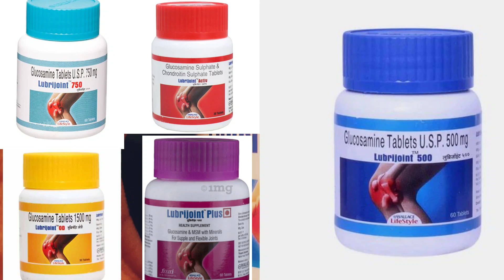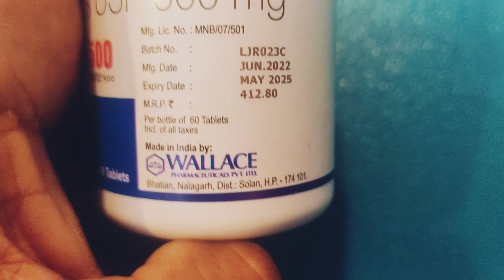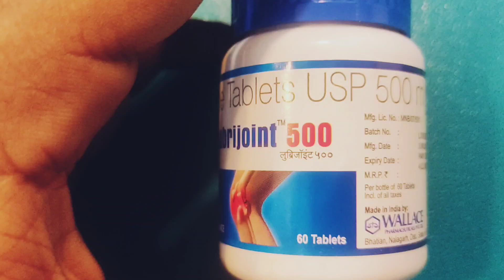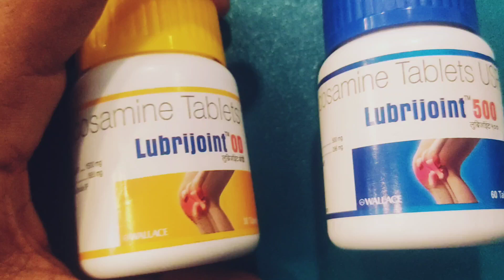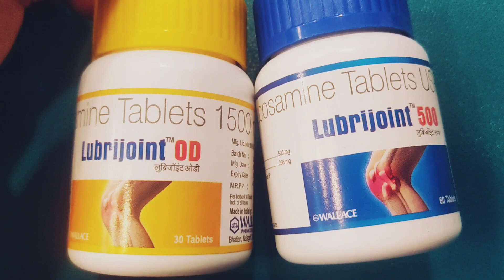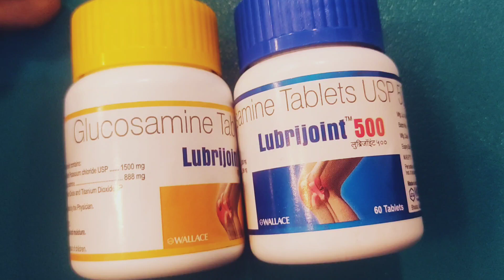Lubrijoint 500mg,Od,750,1500 mg Tab use and side-effects full review in hindi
Lubrijoint 500mg,Od,750,1500 mg Tab use and side-effects full review in hindi ‎@semwaljivlog2099

बच्चो के लिए सब से अछी कैल्शियम